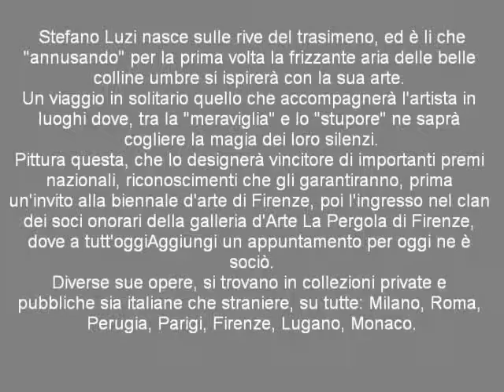Viaggio nel mondo metafisico di Stefano Luzi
Stefano Luzi nasce sulle rive del trasimeno, ed è li che "annusando" per la prima volta la frizzante aria delle belle colline umbre si ispirerà con la sua arte.